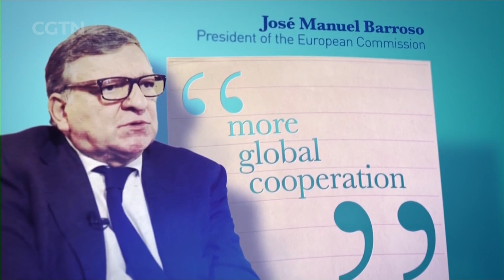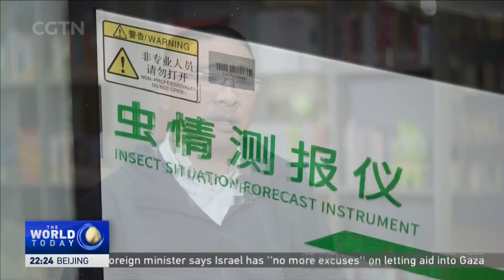2024-04-05 The World Today